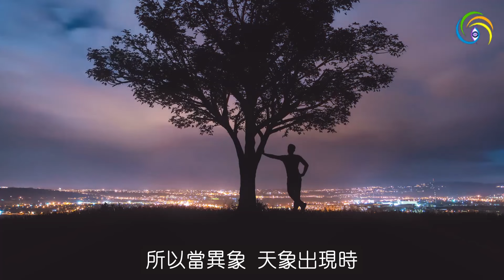🔥🔥正月兩大兇兆:中國有大事發生❗帕克預測即將應驗❓